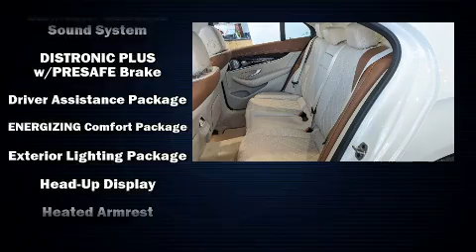2020 Mercedes-Benz E-Class E 450 4MATIC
Mercedes-Benz of Memphis

Familiarize yourself with the 2020 Mercedes-Benz E-Class. Smooth gearshifts are achieved thanks to the refined 6 cylinder engine, and for added security, dynamic Stability Control supplements the drivetrain. Turbocharger technology provides forced air induction, enhancing performance while preserving fuel economy. Mercedes-Benz prioritized fit and finish as evidenced by: power trunk closing assist, adjustable headrests in all seating positions, power front seats, a built-in garage door transmitter, an automatic dimming rear-view mirror, lane departure warning, and remote keyless entry. For drivers who enjoy the natural environment, a power moon roof allows an infusion of fresh air. Audio features include an AM/FM radio, steering wheel mounted audio controls, and 13 speakers, providing excellent sound throughout the cabin. Take assurance in side curtain airbags, providing head protection in the event of a severe collision. Our sales reps are knowledgeable and professional. We'd be happy to answer any questions that you may have. Come on in and take a test drive!